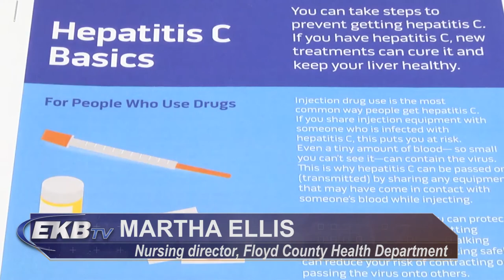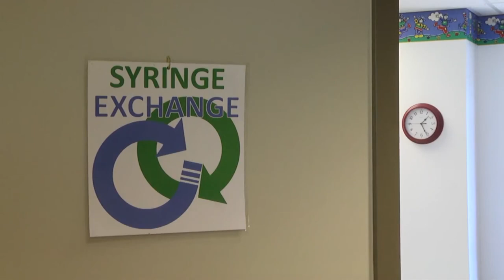Needle exchange seeing positive results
FLOYD COUNTY, KY.-Although it can generate controversy, needle-exchange programs are one tool increasingly being used in Eastern Kentucky to combat the potential health dangers of drug use. Now, one community is beginning to see measurable results. EKB News Reporter Shawn Allen tells us what they're learning.